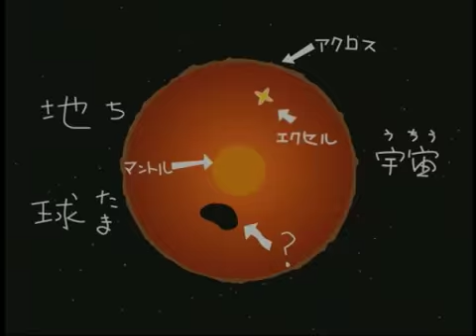Excel Saga - Ляпис Трубецкой - Почтальоны